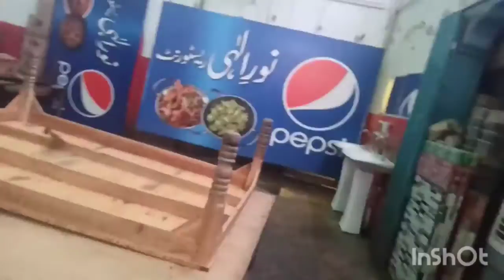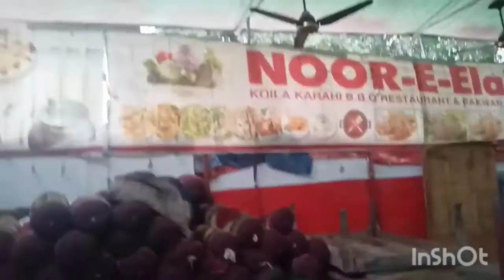Moto Vlog-lll l Best cup of tea l Noor E Elahi l Bike 50 Moto Vlog l Amazing Tea l Safoora Chowk l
DESCRIPTION :- Moto Vlog Part-lll while going with my friend to have a Teacup.

If you want to use this song Jarico - Landscape [NCS BEST OF] in your project you must copy & paste this into your description: ► Jarico - Landscape ► Jarico - Landscape [NCS BEST OF]

Previous Videos

Top Videos